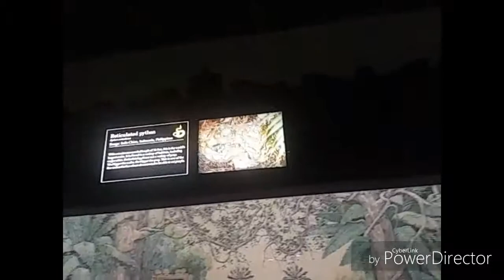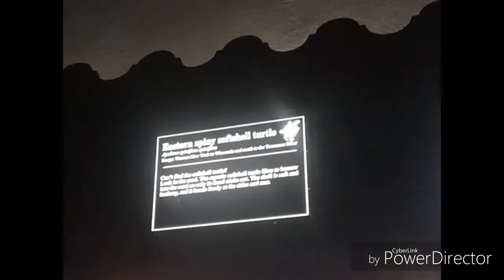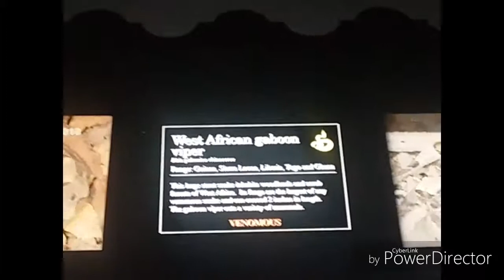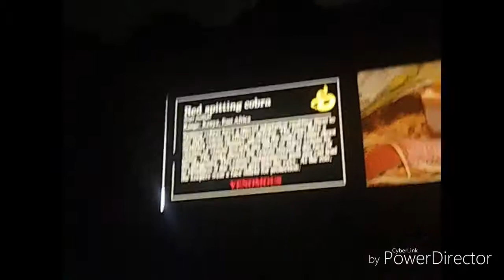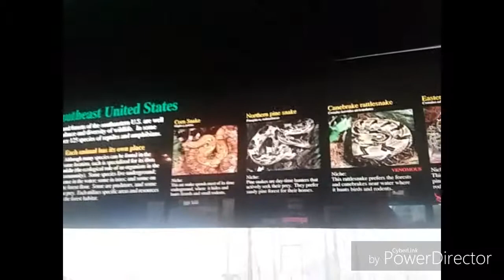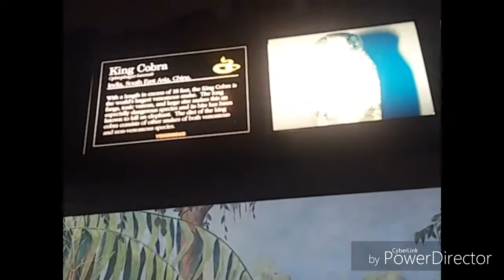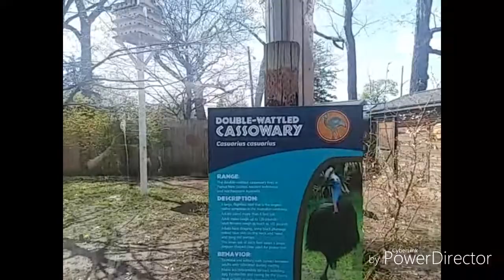(Take A Trip To The Zoo pt.2)... Reptiles, Bears, Hippos And More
This is another adventure at the zoo. I have a part 1.

I have other haunted, abandoned and exploring videos